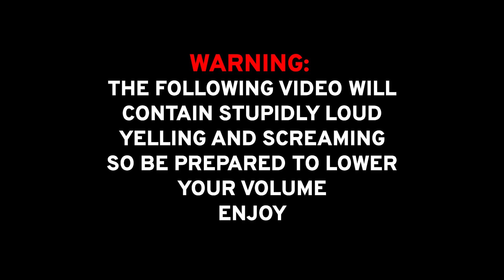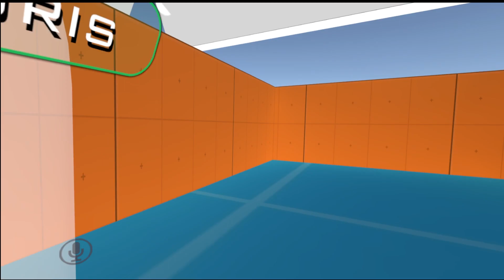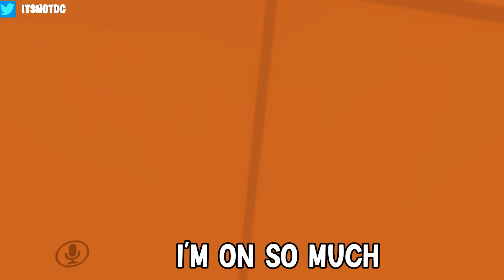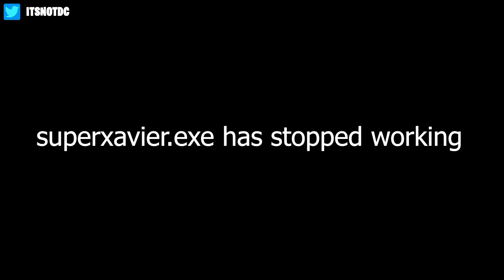When you lose your mind in vrchat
sometimes insanity is the best play